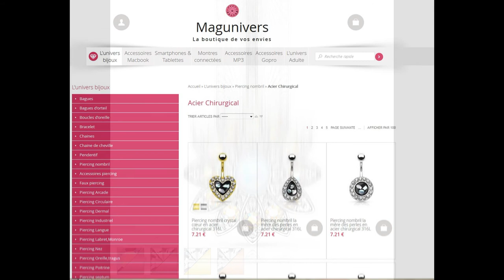PIERCING NOMBRIL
Tous les piercing de nombril sont chez Magunivers

Bijoux modernes et contemporains, les piercing de nombril font aujourd'hui parti de toutes les boîtes à bijoux. Un temps marginaux, ils sont entrés dans les mœurs depuis de nombreuses années. Accessoires de modes, affirmation d'une personnalité, les piercing de nombril Magunivers s'adaptent à toutes les morphologies, mais aussi à toutes les saisons, à toutes vos tenues et se portent en toutes occasions.
Des piercing nombril sublimes chez Magunivers

Afin de ne pas vous lasser et comme pour votre corps auquel vous offrez de nouvelles tenues à chaque saison, offrez à votre nombril de nouveaux piercing à chaque saison. Chez Magunivers nous vous donnons l'occasion de changer de piercing comme vous changez de chemise. En acier chirurgical, en or ou plaqué or, nous avons pensé à chacune d'entre vous. Les piercing de nombril Maguniers se font tour à tour classiques, ludiques, élégants voire même sophistiqués, excentrique, sages ou plus sexy, c'est selon vos envies ! Affichez votre humeur changez pour un piercing de nombril Magunivers
Les piercing nombril Magunivers même pour les femmes enceintes

Parce que la maternité, tout comme les piercing de nombril sont des symboles de féminité, les piercing de nombril Magunivers se déclinent aussi dans une collection pensée et adaptées pour les ventres qui s'arrondissent. Là encore savante alliance d'élégance, de finesse, de souplesse, les piercing de nombril de grossesse Magunivers sont fabriqués en bioflex, une matière plastique souple et hypoallergénique idéalement adaptée à la grossesse. Ludiques, ils affichent clairement la couleur, bleus, roses ou neutres, petits pieds, tétines ou bien plus classiques, ils amuseront vos amis et rendront vos copines jalouses de ce joli ventre rond orné d'un bijou de choix